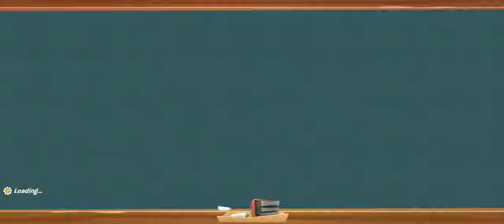Plants Vs Zombies 3 Arena |Mode Multiplayer | Gold Waffle League | Gameplay